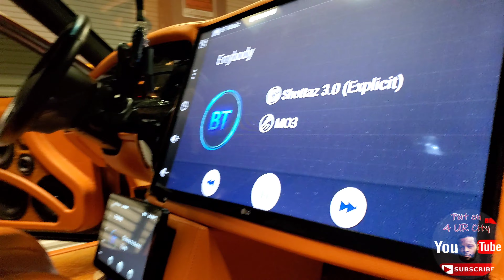MLK ST.PETE, FL 2K22 PT3 DONKS / BIG RIMS / AMAZING WHIPZ /CANDY PAINT